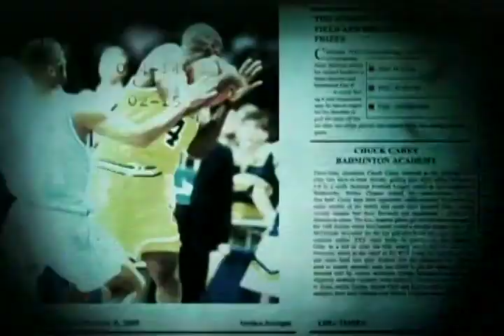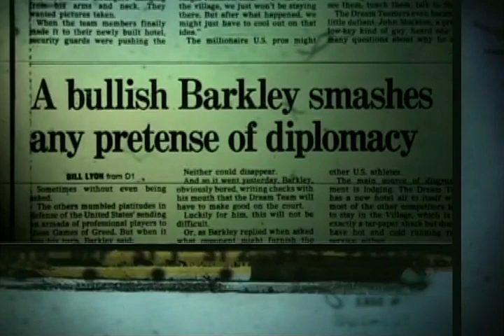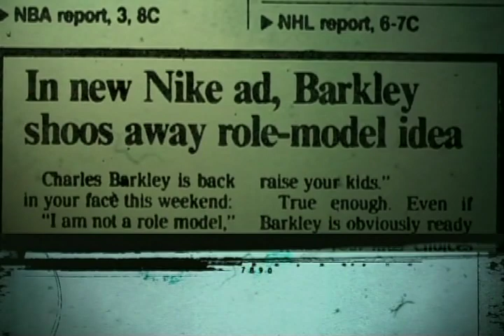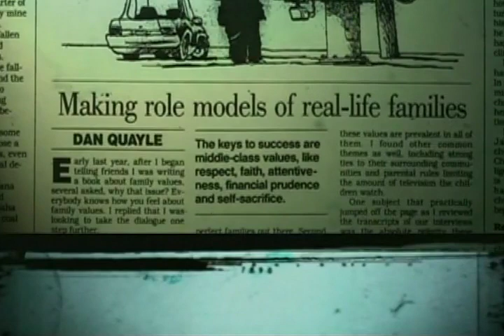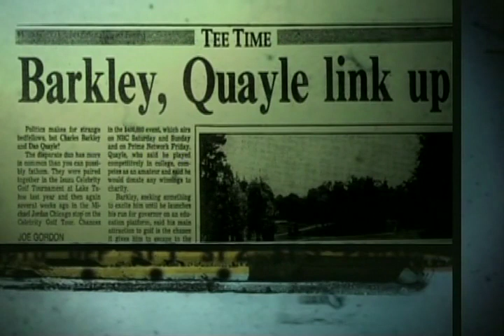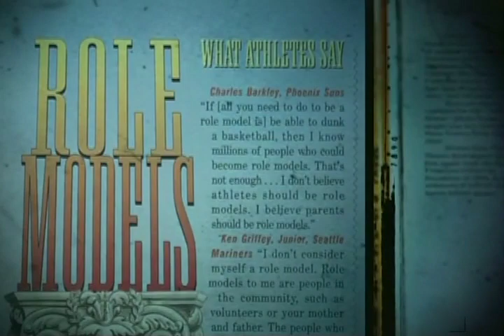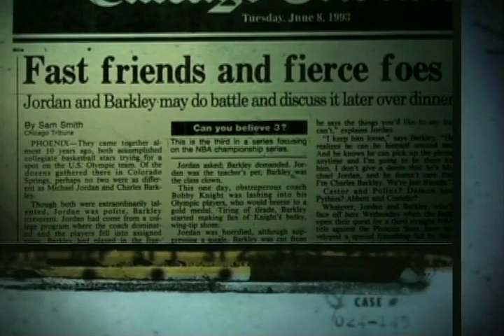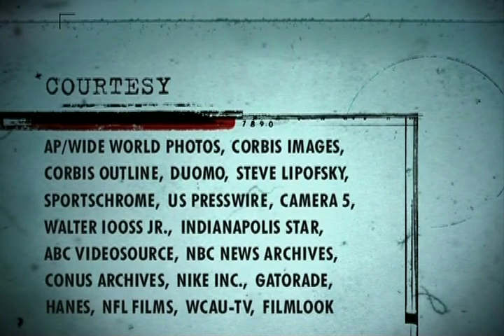Top 5 Reasons You Can't Blame: Charles Barkley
ESPN Classic's "Top 5 Reasons You Can't Blame..." series explores the at-the-time controversial ad campaign where NBA star Charles Barkley declared he wasn't a role model, and gives their best reasons for why Barkley shouldn't be blamed for his stance. This episode originally aired in 2006.